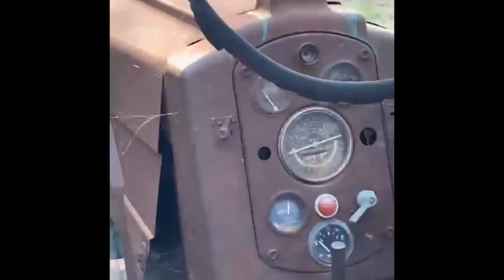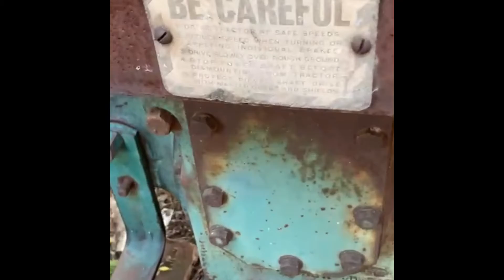1947 old model John Deere orignal power staring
Orignal tyre size 14.4.30 da orignal power staring 1947 model exported peice